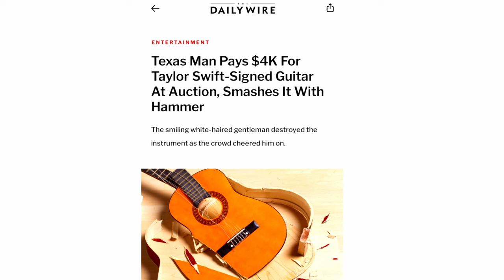Our RUSH Family | Super/Man | Nintendo Alarmo Music | Zelda Movie & LOTR • The Loudboy Experience⁵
Fortnite: Loudboy7K

The Watch with Eric Gardner

00:00 The Wake-Up List
01:35 What did you do Today?
02:53 Taylor Swift Guitar
03:26 Viewer Mail
10:00 Henry Cavill
13:15 Origin Story
20:29 Nintendo
26:44 The Legend of Zelda Movie
31:40 Cooking
33:40 The Bear
34:16 IF Imaginary Friend Movie Review
39:44 Mission Impossible Tom Cruise
41:56 12 Monkeys & The Expanse Blog
43:07 RUSH Family Reunion
49:09 Sega Genesis
50:20 Genesis of GOATMEAL
50:50 RUSH Natural Science
56:04 Encouraging Friends
58:13 Loudboy has Left the Building